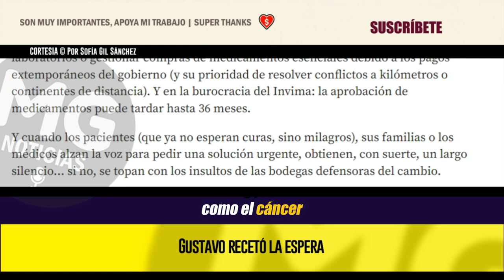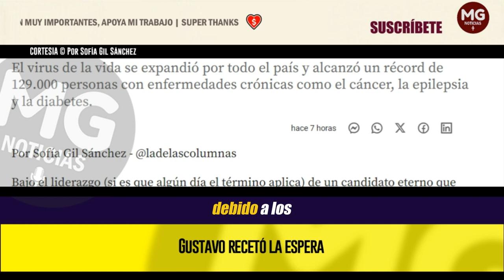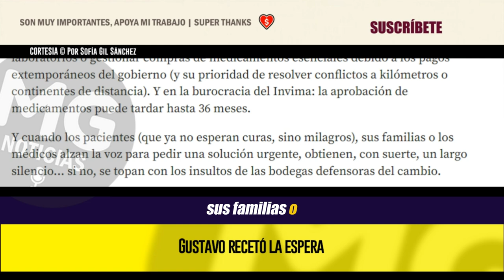GUSTAVO RECETÓ LA ESPERA ⛔ Por Sofía Gil Sánchez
El virus de la vida se expandió por todo el país y alcanzó un récord de 129.000 personas con enfermedades crónicas como el cáncer, la epilepsia y la diabetes.